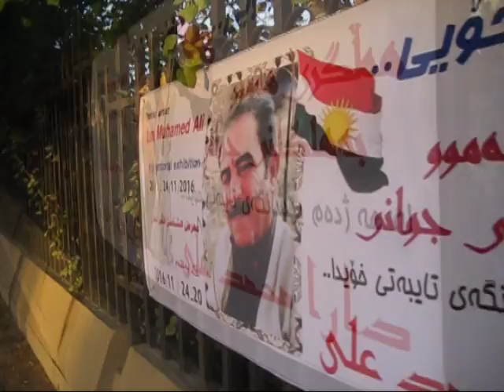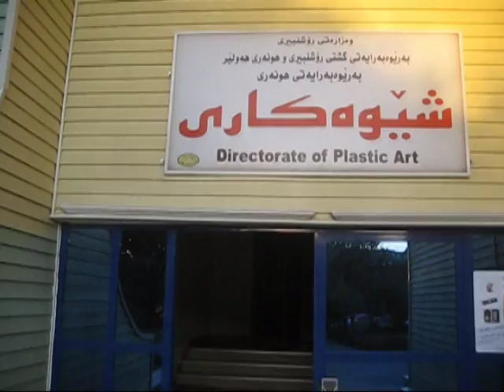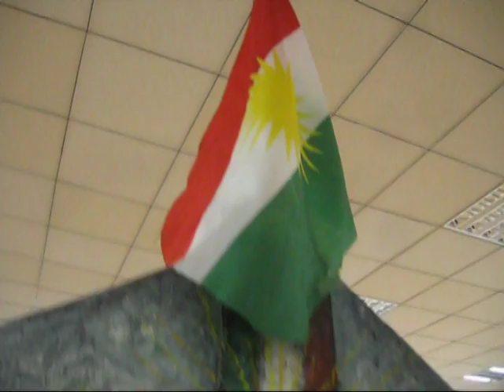Dara Muhammad Ali -Kurdish artist